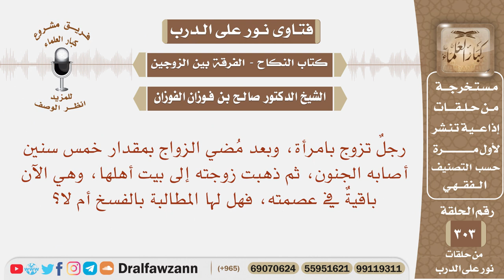رجل أصابه الجنون، فهل يحق للزوجة المطالبة بفسخ النكاح؟ الشيخ صالح بن فوزان الفوزان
نص السؤال:
نص السؤال: رجلٌ تزوج بامرأة، وبعد مُضي الزواج بمقدار خمس سنين أصابه الجنون، ثم ذهبت زوجته إلى بيت أهلها، وهي الآن باقيةٌ في عصمته، فهل لها المطالبة بالفسخ أم لا؟

السيرة الذاتية :
للاشتراك في قناة الشيخ صالح الفوزان

رئيس الفريق
لمشروع كبار العلماء